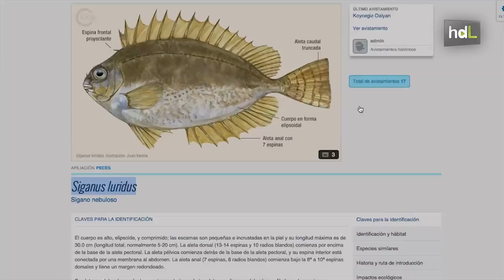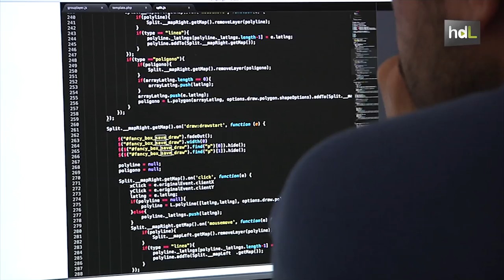HDL Una empresa crea una app para identificar y seguir especies invasoras en el Mediterráneo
La compañía Geographica ha desarrollado esta herramienta para la Unión Internacional para la Conservación de la Naturaleza, la organización internacional más antigua y prestigiosa en este ámbito. La app permite catalogar y hacer seguimiento de las especies invasoras del Mediterráneo, tanto animales como vegetales, una de las principales amenazas en este mar. Científicos, biólogos o simplemente buzos aficionados pueden enviar fotografías de especies que consideren sospechosas. Después, un comité científico verificará si se trata o no de una especie invasora. En caso afirmativo, se ubicará geográficamente y podrían adoptarse medidas para su control.